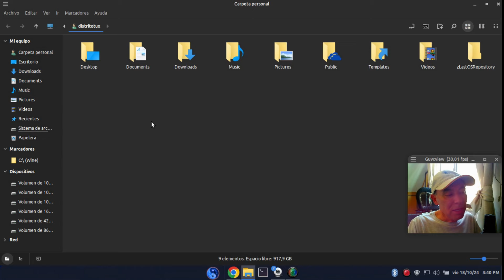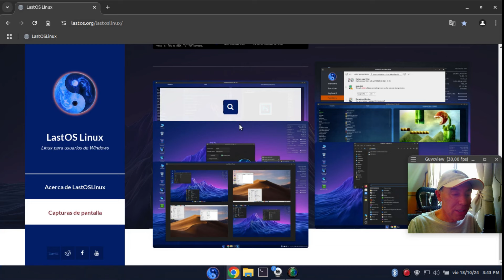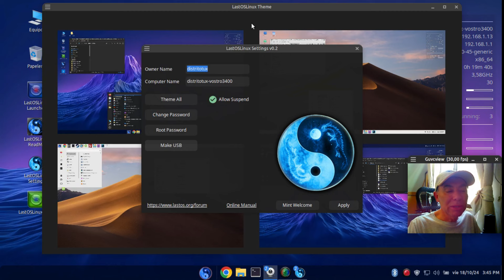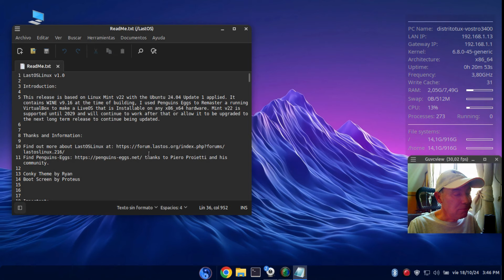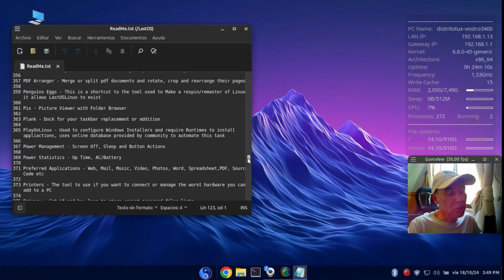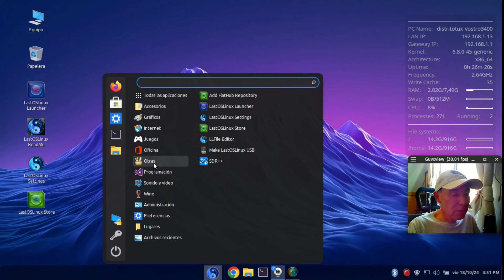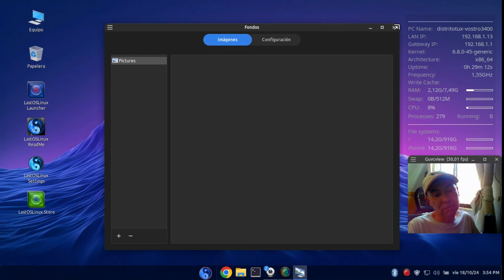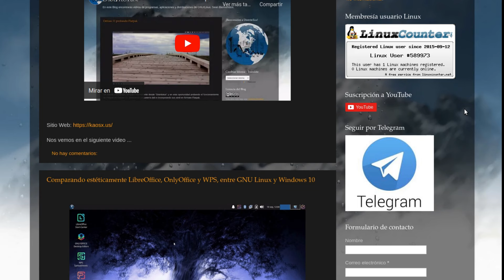LastOSLinux, Linux Mint con Apariencia de Windows para una Transición Sin Dolor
Un saludo estimad@s amig@s nuevamente desde "Distritotux" y en esta oportunidad vamoa a revisar una nueva distribución agregada a la lista de espera de "Distrowatch", llamada LastOSLinux, basada en Linux Mint con un tema y un diseño diseñados para resultar familiares a los usuarios de Microsoft Windows.